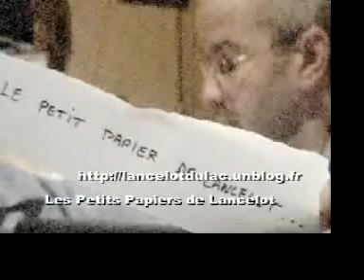Segolene et la Vache Folle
Segolene Royal n'en finit déjà plus de se débattre dans des figures de rhétoriques...